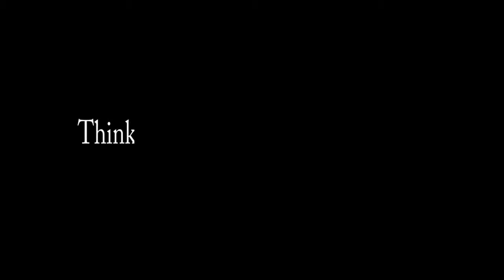East Tennessee Sports Report Show 15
Just one game away from determining the high school football champions in the state of Tennessee. The crew is back at Brooklyn Pizzeria in Newport, TN but a few are missing.